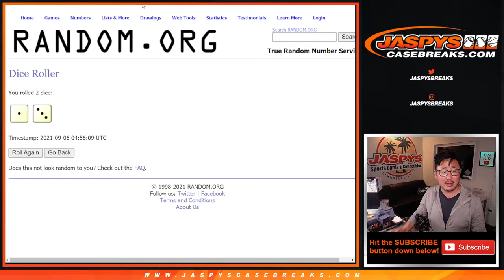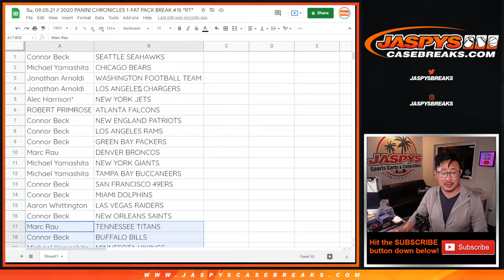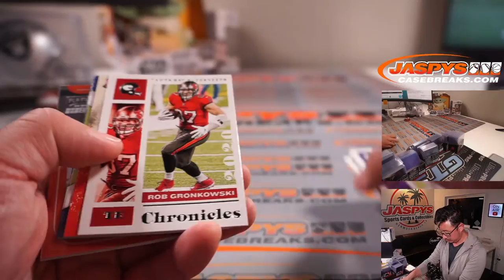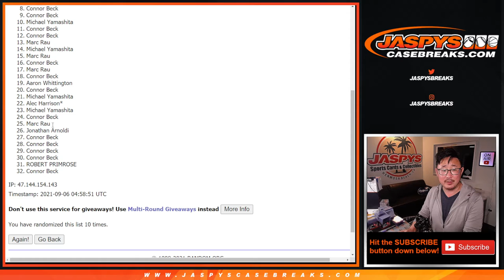Su, 09.05.21 // 2020 PANINI CHRONICLES 1-FAT PACK BREAK #15 *RT*